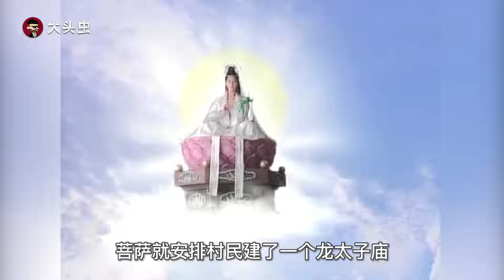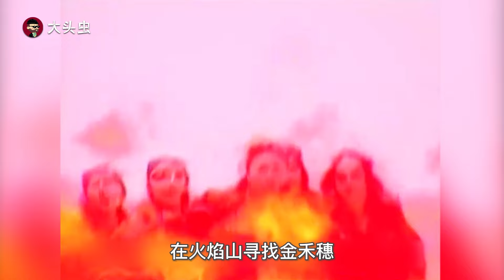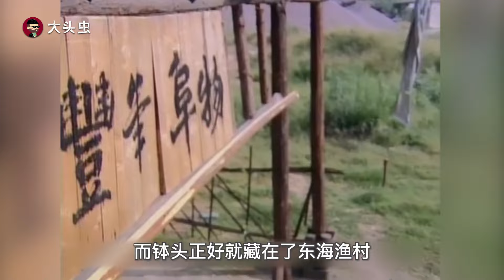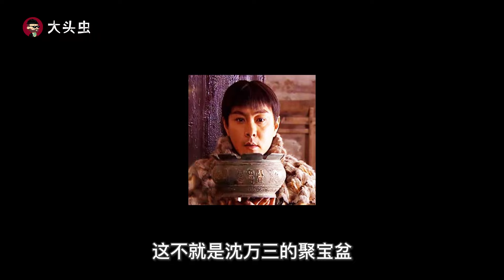【大头虫】早年西游改编经典神话剧《红孩儿》！史上颜值最高牛魔王...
小时候看这部剧可欢乐了，以前没注意，最近回顾才发现，老牛家居然还急着抱重孙子，哈哈哈哈哈~~

所使用剧集画面如有侵权，请联系我们删除，谢谢💖
也推荐大家去看原片哦~~